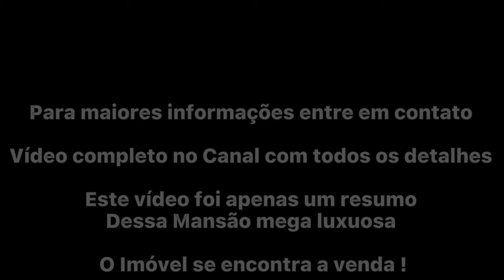4K - MANSÃO A VENDA CONDOMÍNIO SENSE - XANGRI-LÁ/ RS 7.800,000,00 4K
MANSÃO A VENDA CONDOMÍNIO SENSE   - XANGRI-LÁ/ RS 7.800,000,00

São 469,21m² de área privativa e 81,00m² de área social
externa com piscina, deck suspenso e trapiche, que totalizam
550,21m² de aproveitamento construído sobre o terreno.
•  05 suítes, sendo 3 com vista para o lago. Todos os banheiros
contam com iluminação e ventilação natural.
•  Sala de cinema com sistema de som independente e iluminação personalizada.
•  09 banheiros para suporte nas suítes, lavabo, área da piscina e área de serviço.
•  01 elevador.
•  Piscina com spa de hidromassagem, iluminação RGB, borda
infinita, prainha e revestimento Portinari desenvolvido para representar as cores do fundo do oceano pacífico.
•  Rouparia do segundo pavimento com acesso rápido e exclusivo à área de serviço.
•  Cozinha de apoio separada da área gourmet.
•  Pé-direito do andar térreo com nível elevado.
•  Living integrado com 135,00m².

Fachada com arquitetura contemporânea.
•  Produto com efeito de cimento queimado;
•  Faixas de ripados produzidos com madeira nobre de lei, as
ripas de madeira foram selecionadas individualmente e receberam tratamento e pintura automotiva, que produz maior durabilidade e beleza no contexto geral da fachada.
•  Todas as esquadrias em PVC, todas as janelas das suítes com
persianas automatizadas.
•  Porta de entrada em ACM, inserida na automação, com controle de abertura e fechamento via remoto.
•  Rampa de acesso da casa revestida com porcelanato.
•  Paisagismo personalizado com irrigação automatizada. Destaque para a exclusiva Oliveira centenária, podada em forma de
Bonsai.

PlayList de Video Clip de Imóveis